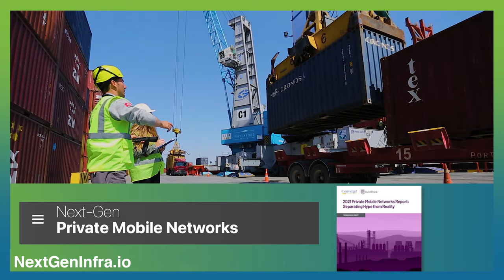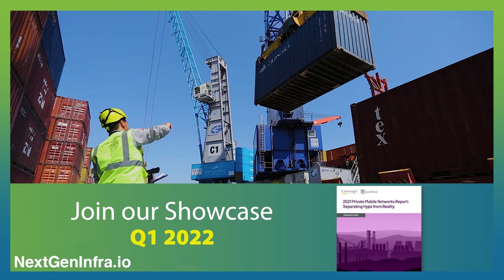3 Massive Trends that will reshape Private Networks in 2022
Iyad Tarazi, President, CEO, and Co-Founder of Federated Wireless, shares predictions for 2022.